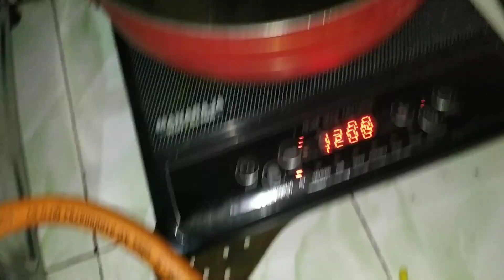| शिवरात्रि व एकादशी व्रत स्पेशल चौलाई लड्डू | Cholai laddu recipe|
Shivaratri cholai ke laddu recipe